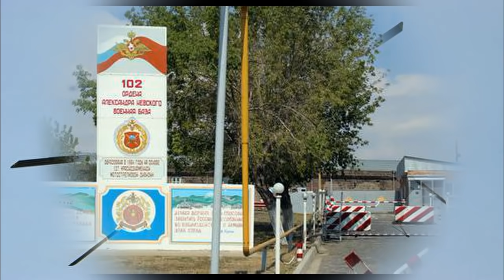Պուտինի պատվի հարցն է։ Խայտառակություն կամ վրեժ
Ադրբեջանի կողմից ՀՀ օդային տարածքում ռուսական ուղղաթիռ խոցելը հարձակում է թե’ ՀՀ, թե’ ՌԴ վրա. Վաղարշակ Հարությունյան